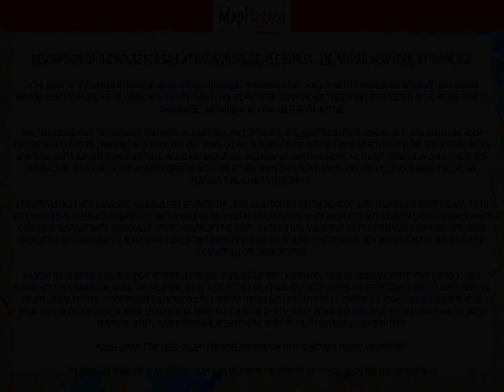NY | Buy house at Madison House, 15 E 30TH ST, 32E, New York, USA | MapFlagged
Following is the detail of house for sale at Madison House, 15 E 30TH ST , 32E, NoMad, New York, NY 10016, USA:

2 Bedroom
2 Bathroom
1,393 Sq Ft.
$3,750,000

In the heart of stylish NoMad, Madison House offers unsurpassed panoramic views of New York City, where every residence has a corner window and 11-foot ceilings or higher. With architecture by Handel and interiors by Gachot, these homes start 150 feet   in the air and soar to over 800 feet. Extraordinary views are forever in style.   This 1,393 square foot two-bedroom, two and a half-bath residence opens into an elegant entry foyer, leading to a living and dining room encased with 10-foot tall windows with South and West views. Gachot-designed custom rift-cut cabinetry accentuates the open   kitchen, with a honed Calacatta Borghini marble waterfall island and backsplash. Gaggenau appliances including a cooktop, combi-steam oven, convection double oven, refrigerator, and wine refrigerator outfit the kitchen. White oak 5-inch plank floors and 9-foot   solid walnut doors are featured throughout the residence.   A private vestibule with a gracious walk-in-closet separates the living area from the master bedroom suite, creating a sense of privacy. The en suite master bath offers honed Bianco Dolomiti marble on the walls as well as floors, which are heated, with a custom   Gachot-designed vanity and mirror. Platinum matte Dornbracht fixtures accentuate the vanity, Kaldewei tubs and Durivit toilet. A striking powder room with honed Calacatta Nuevo and Absolute black marble walls complemented by a Gachot-designed custom vanity   with Dornbracht fixtures is situated thoughtfully off the entry foyer.   Madison House offers a double-height attended lobby and 30,000 square feet of amenities. These include a spa with 75-foot lap pool, cold plunge, hot tub, steam room, sauna, and treatment room. A 2nd floor 2,800 square foot roof garden. 5th floor double height   Gachot-designed private lounge and bar, 14-seat private dining room with a demonstration and catering kitchen, conference room, card room and reading room. State-of-the-art exercise room, separate yoga room, and 6th floor sports lounge with a golf simulator,   billiards table and childrens playroom. One-to four bedroom residences in the heart of the stylish NoMad design district.   Please contact the sales gallery for more information or to schedule a private appointment.   The complete terms are in an offering plan available from the Sponsor (CD 18-0326). Equal Housing Opportunity.